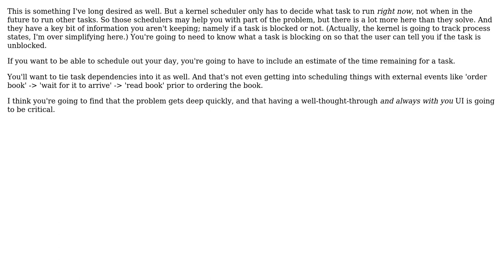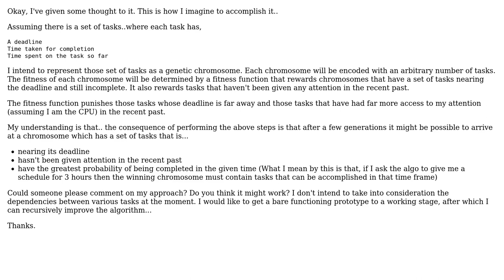Software Engineering: Algorithm for scheduling a set of real life tasks that are input by the user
With thanks & praise to God, and with thanks to the many people who have made this project possible! You are responsible for your own actions.